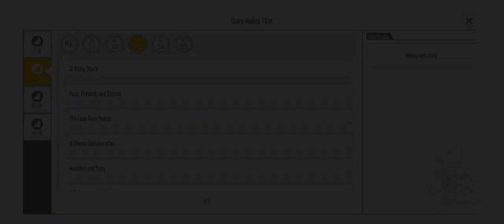A Chance Collaboration (SAOIF)